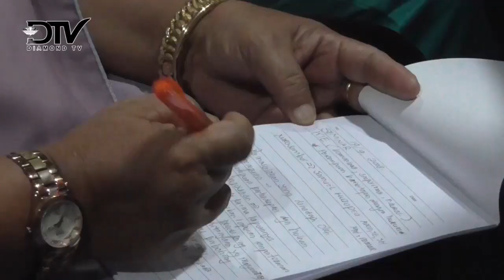DISDALDUK KB PPPA KARIMUN BERI PELATIHAN KEPADA 100 PESERTA WANITA